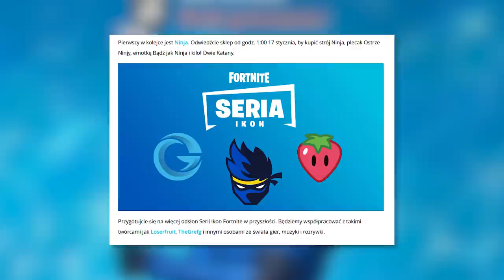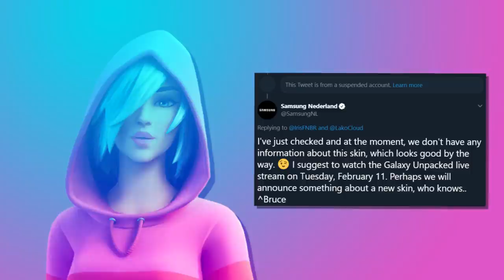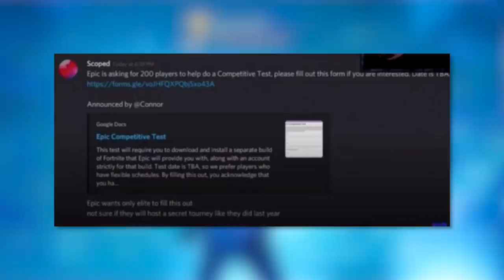Fortnite: Nowy Skin Samsunga, Lądowanie BEZ LOTNI, Liferun WYJAŚNIONE..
💡 Inne rzeczy, które mogą cię interesować:
⠀⠀• Gram na PC, a jego podzespoły to m.in.:
⠀⠀- Obudowa PC: Nzxt H700i matowa czarna niebieska
⠀⠀- Procek: Intel Core i9-9900K 8x 3.60GHz
⠀⠀- Chłodzenie Procka: Nzxt Kraken X72
⠀⠀- Karta Graficzna: RTX 2080Ti
⠀⠀- Płyta główna: MSI MEG Z390 GODLIKE
⠀⠀- Pamięć RAM: G.SKILL 32GB 3200MHz Trident Z RGB LED CL14
⠀⠀- OS: Windows 10 Pro